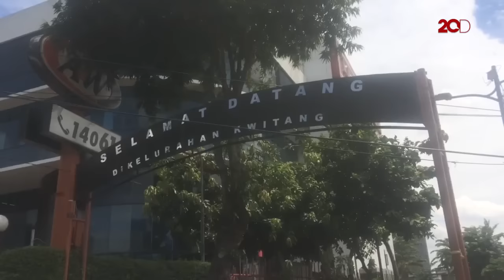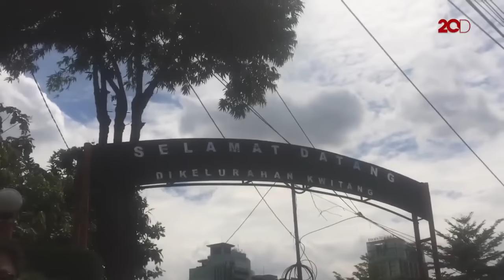Selamat Jalan Habib Abdurrahman Kwitang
Jenazah Habib Abdurrahman atau Habib Kwitang dimakamkan pada Selasa (16/01) bakda salat Zuhur. Berikut ini penerus pemimpin majelis taklim tertua di Jakarta nanti sepeninggalannya.